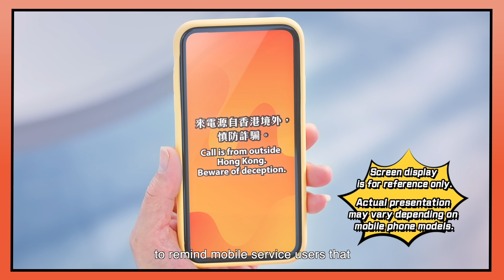Pay attention to alerts. Stay vigilant against suspicious calls. (Updated Version)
TV Announcement: Pay attention to alerts.  Stay vigilant against suspicious calls. (Updated Version)